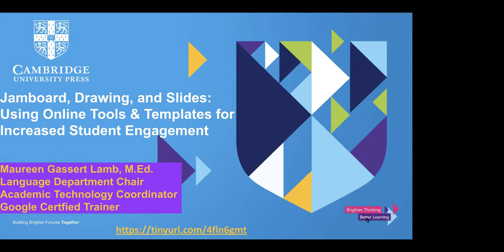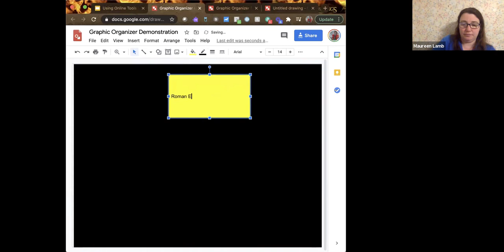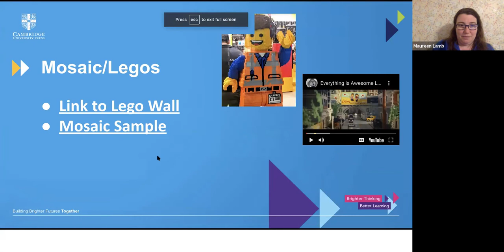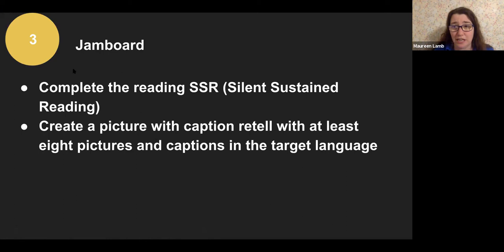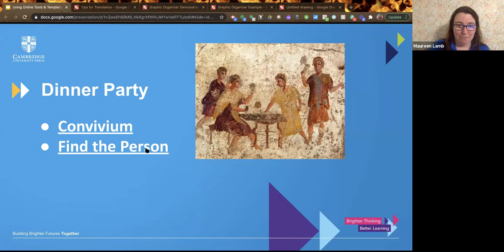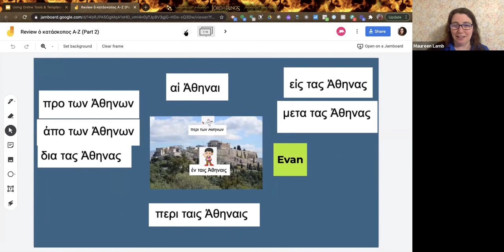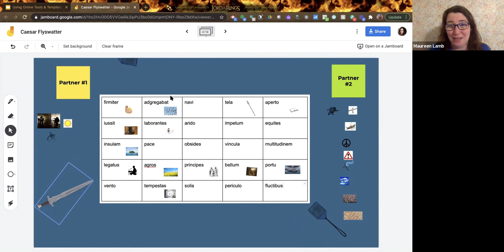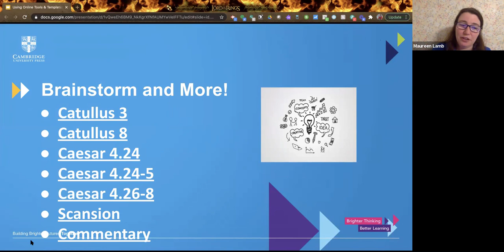Using Jamboard, Drawing, and Slides in your Latin classroom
In this webinar, we explore how to use Google Slides, Drawing, and Jamboard to engage your Latin students, especially in a hybrid model. Join us as we look at cartoons and smash doodles in Google Drawing; choice board ideas in Google Slides; and quiz shows, matching, brainstorming, and bingo in Google Jamboard. A wide variety of templates will be available for immediate use.

Learn more about our support and resources